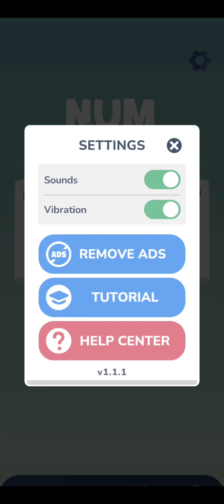NumMatch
Note: This is not a walkthrough or a "How To" video, just me playing the game. Another game played and screen recording video edited on my Samsung Galaxy a71 with the InShot App.

I am happy for you to show my content as part of your projects or in public settings, as long as you clearly credit Number4.